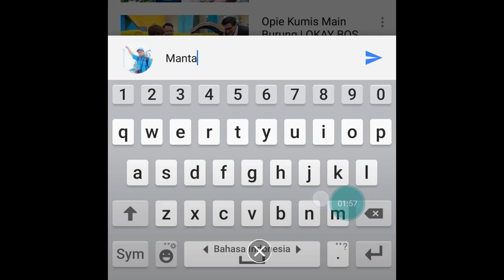LOMBA LOVEBIRD ONLINE 4 - Aksi LoveBird CLEMIRA KLB Milik Dhane Ali Dari Singkawang KalBar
Support Love Bird ini Biar juara dengan cara klik like di video nya dan comment..terima kasih

Rawatan Lovebird
Rawatan harian:
Embun subuh jam 5..
Jemur kuat
Harian di samgakar petak
Mandi malam

Video ini akan diterbitkan pada tanggal 05/04/20 Finish Penilaian 2/05/20